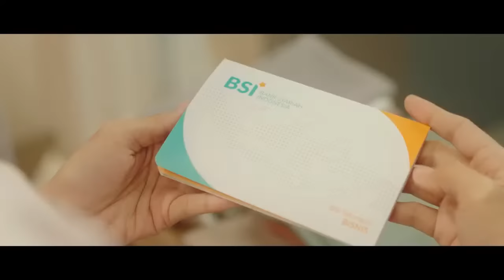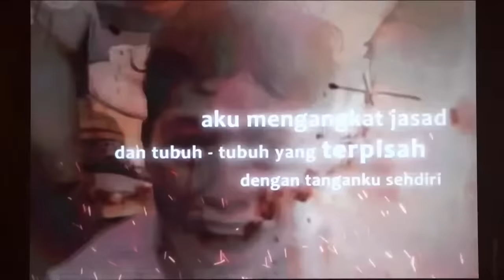JOURNEY - ZASKIA SUNGKAR & SHI BY SHIREEN RAMADAN SHOW 2024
Each corner brings something new: challenges to conquer, friends to meet, and maybe even a few surprises along the way. Strap in tight because this JOURNEY isn't just about reaching the destination. It's not just about getting to the finish line—it's about embracing the whole journey. Taking in every moment and finding the little treasures along the way. So grab onto something sturdy and get ready for the ride of your life because this journey